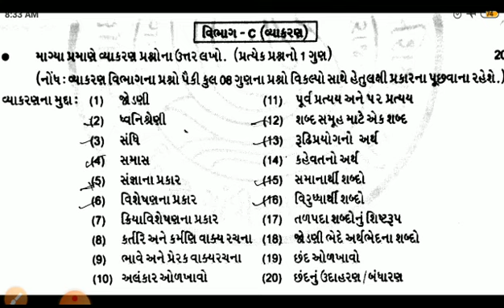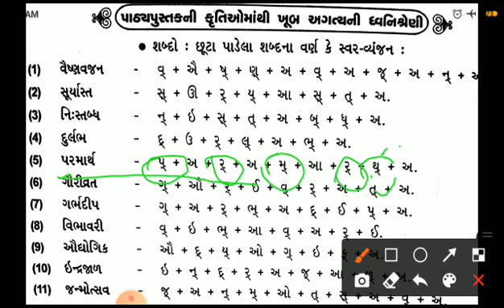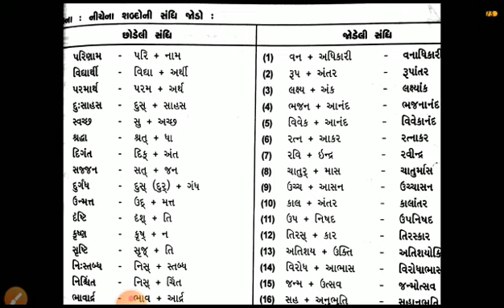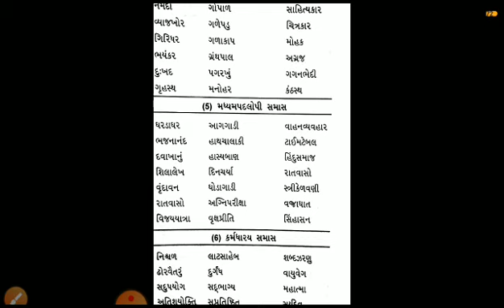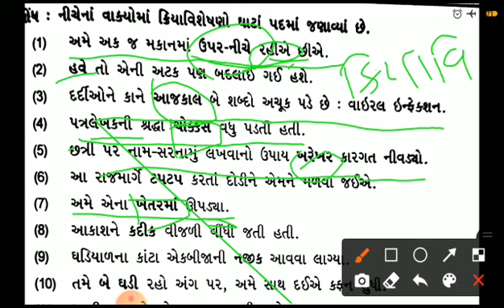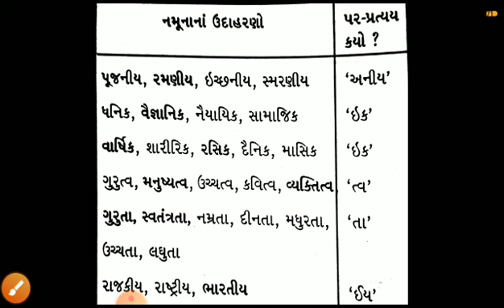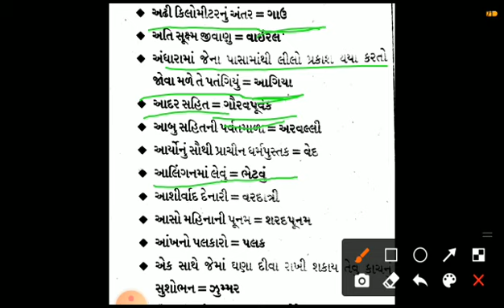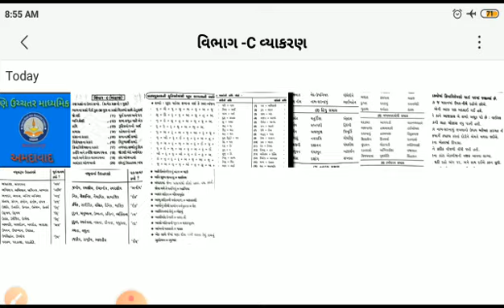વિભાગ-C રિવીઝન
ગુજરાતી ધોરણ-10